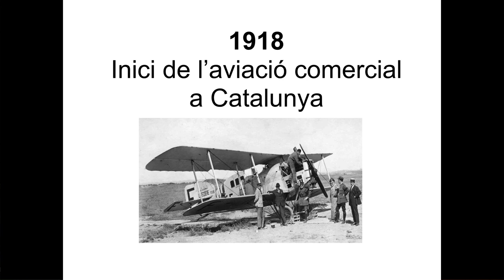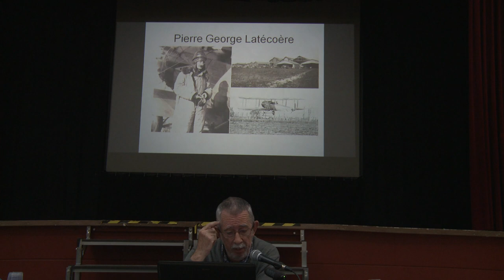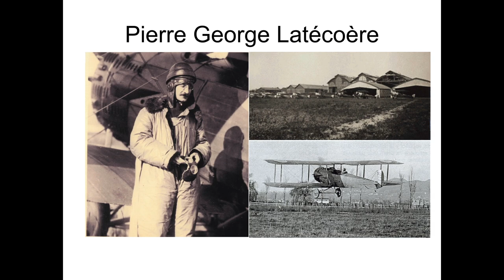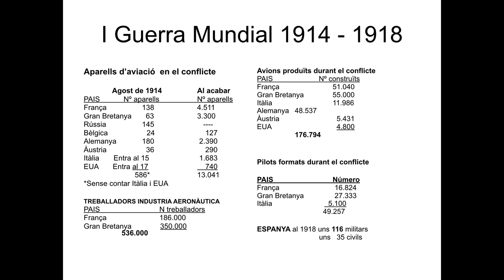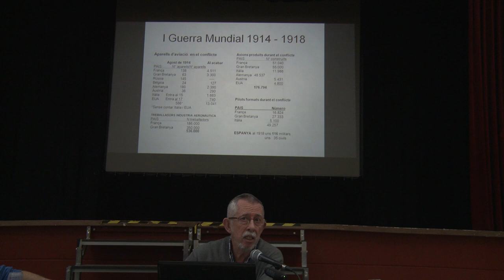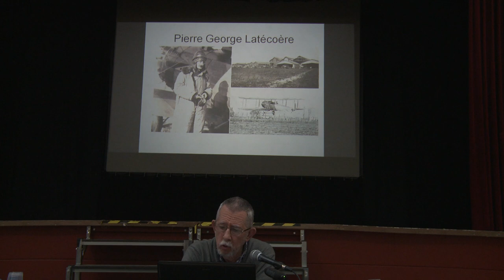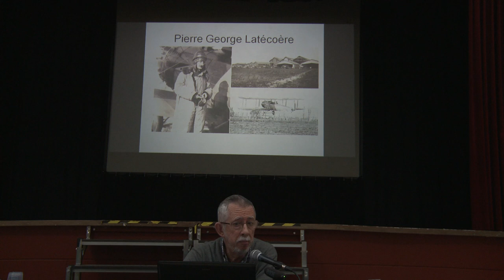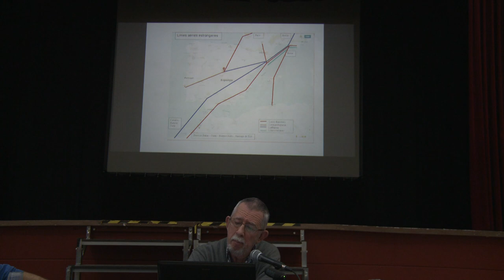2018 S INH Lluís Corominas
This video is about 2018 S INH Lluís Corominas